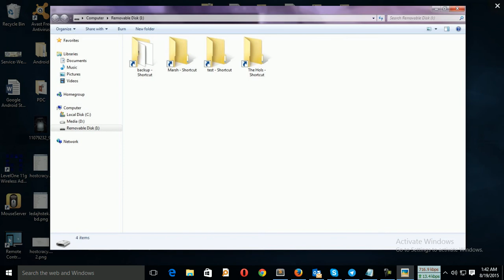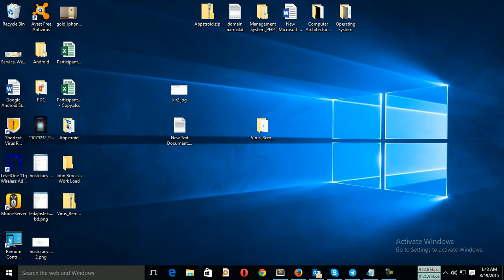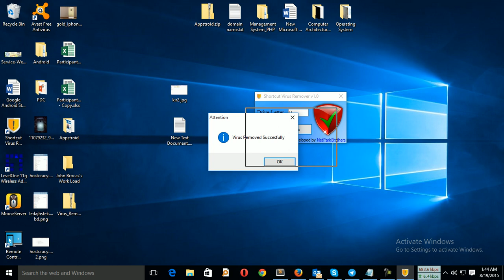How to remove shortcut virus using Shortcut Virus Remover Software